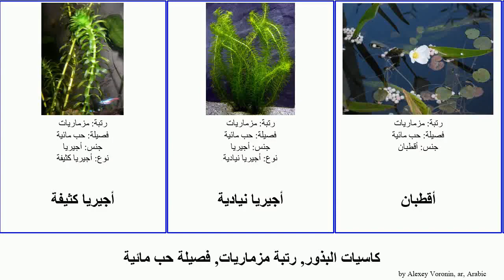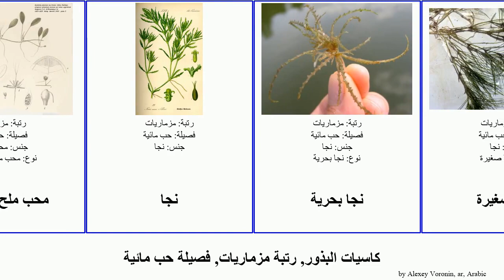كاسيات البذور, رتبة مزماريات, فصيلة حب مائية نجا angiosperms بليكسة أوتليا أيلود محب أجيريا ملح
كاسيات البذور رتبة مزماريات, فصيلة حب مائية.
angiosperms of Order Alismatales Family Hydrocharitaceae, language: ar.

أجيريا كثيفة
أجيريا نيادية
أقطبان
أوتليا
أوتليا مزمارية
أوتليا مستدقة
أيلود
أيلود كندي
أيلود نوتالي
بليكسة
بليكسة شوكية البذور
بليكسة يابانية
حب مائية
زعتراوات الماء
فاليسناريا سبيراليس
كلوة الماء
ليمنوبيم
محب الملح
محب ملح أذيني
محب ملح بيضوي
نجا
نجا بحرية
نجا صغيرة
نجا عشبية
نجا غوادالوبية
نجا مرنة
نجا نخروبية
نجا هزيلة